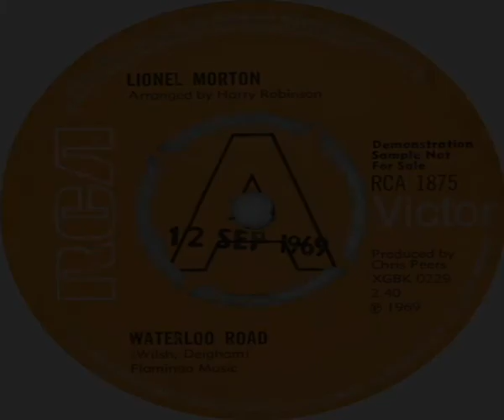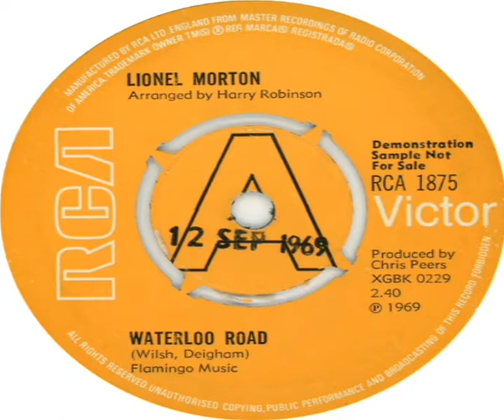Lionel Morton Waterloo Road 1969